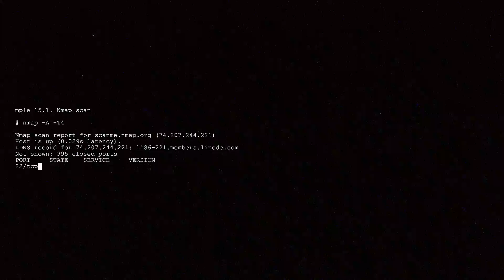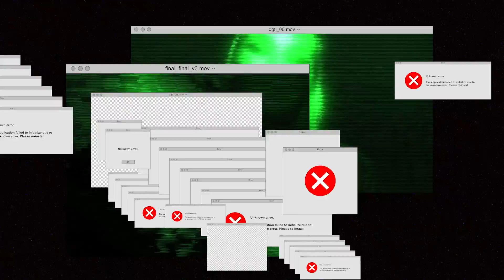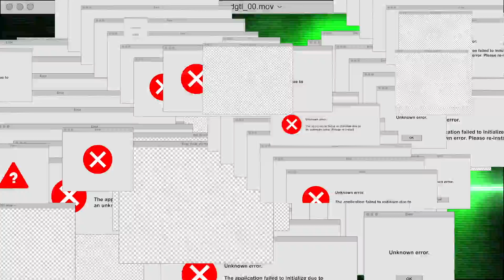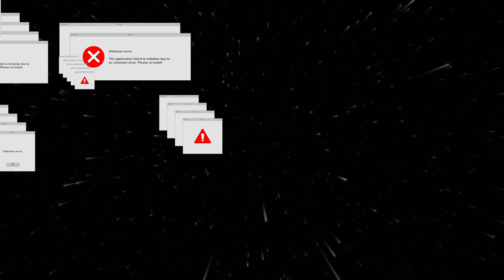REEZA - Matrix (Visual)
REEZA - "Matrix" OUT NOW
REEZA - "P.ART 1" EP OUT NOW

Matrix:
Beat : deyjanbeats
Mix: Felix Dommermuth
Master : Jonas Hipper

Holo-Effekt : REEZA

Executive Producer:
Sohail Sadat (Dingens)
Cihan Can

Distributed by Sony Music Germany